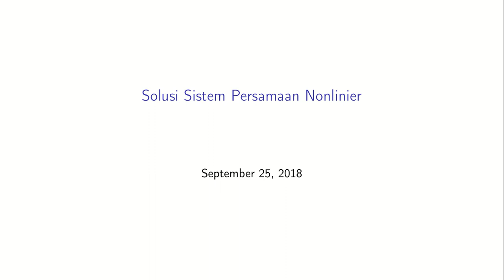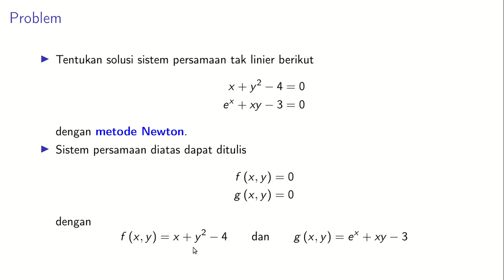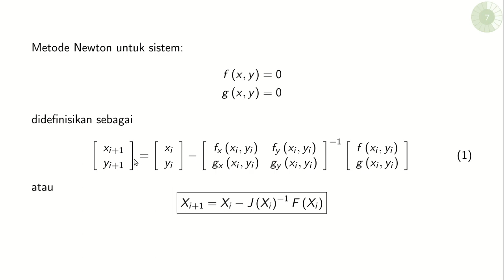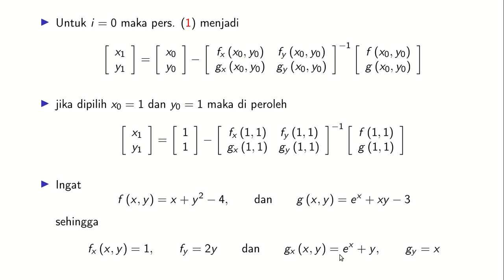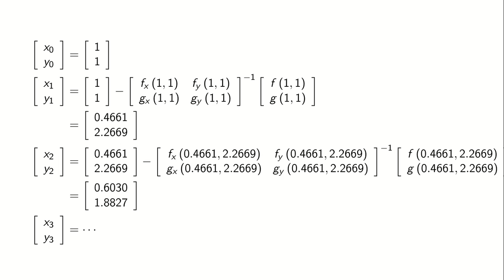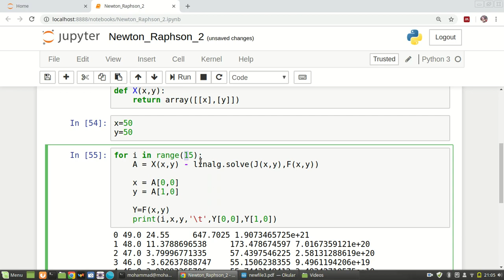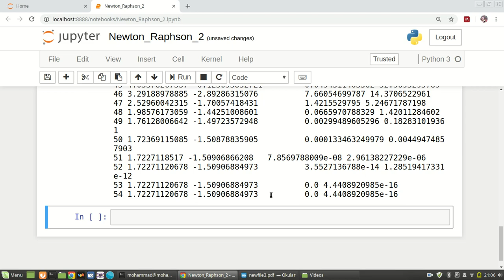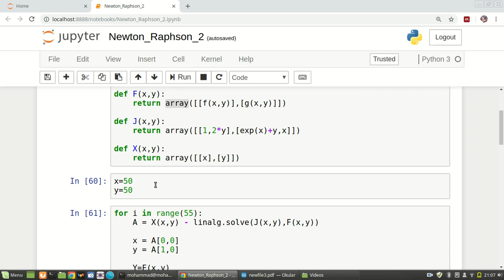6. Metode Newton untuk Penyelesaian Sistem - dengan Program Python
Video ini membahas tentang penyelesaian sistem persamaan nonlinier menggunakan metode Newton atau Newton Rapshon. Dalam video ini juga ditunjukkan bagaimana menggunakan program Python untuk melakukan perhitungan dengan metode tersebut